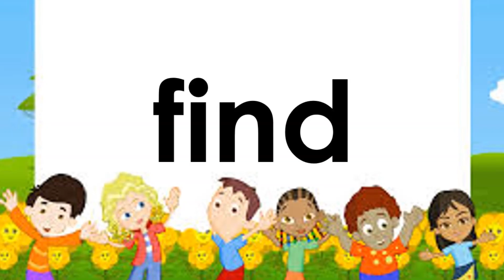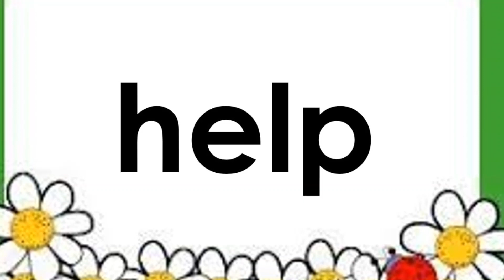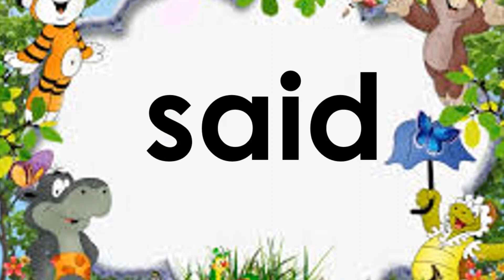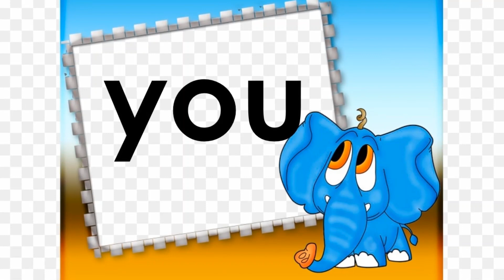Pre Kindergarten Basic Sight Words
This video will help your children learn the basic sight words list for pre-kindergarten.